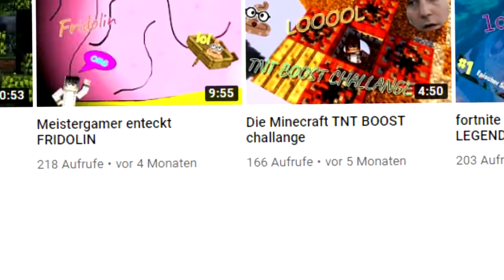Die letzte Folge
--- Musik ---

--- Weitere Infos ---